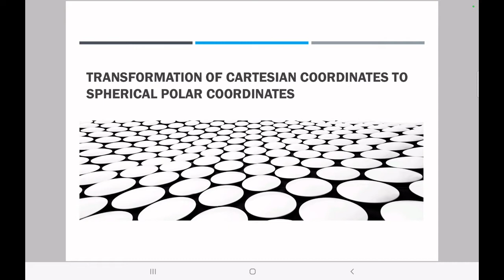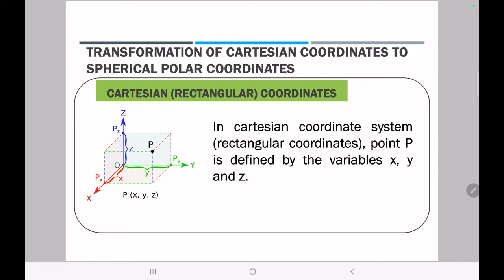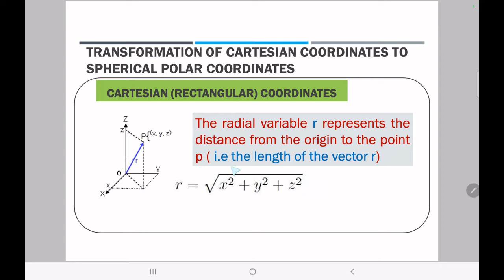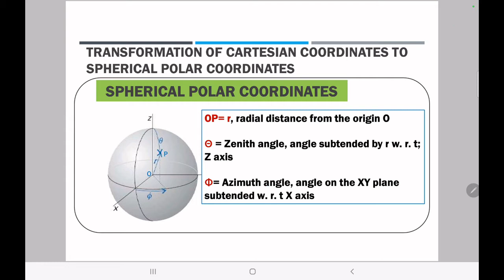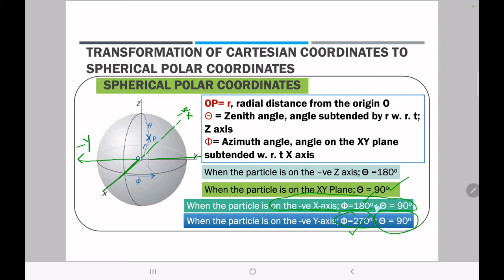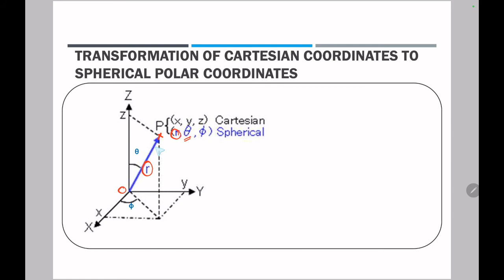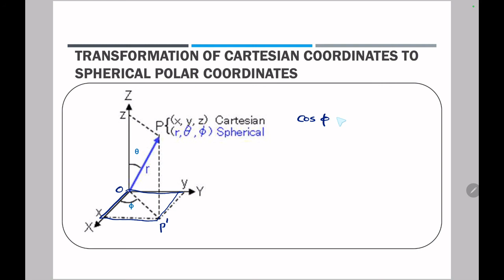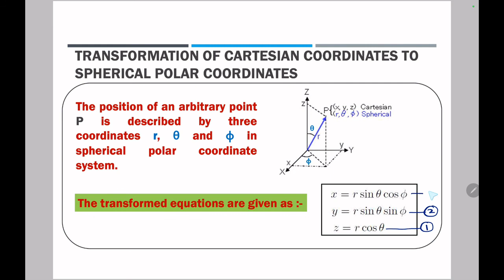Transformation of Rectangular Coordinates to Spherical Polar Coordinates II Vvigyan II Dr. Venu.S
This material is intended for S1 M.Sc Chemistry (scheme 2020) of University of Kerala.
Paper: Physical Chemistry, Module I: Quantum Chemistry, Topic: Transformation of rectangular coordinates to spherical polar coordinates.